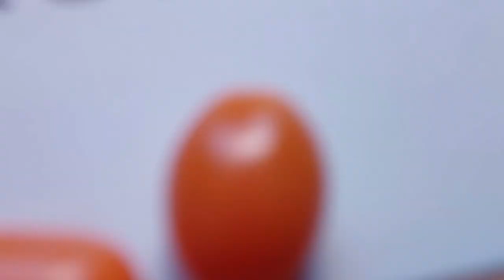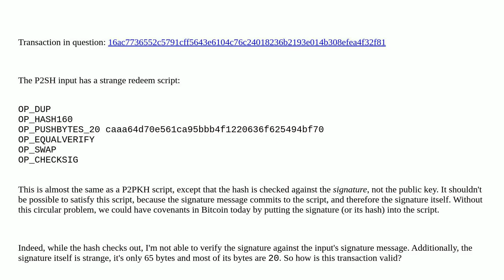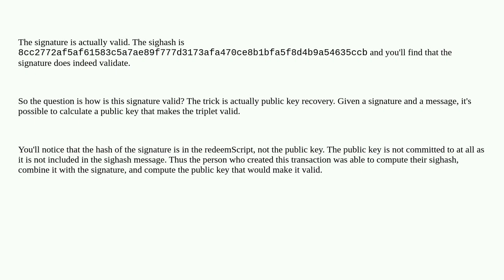Bitcoin: How is this transaction valid?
How is this transaction valid?

A special thanks goes out to the community

  script transactions p2sh signature validation